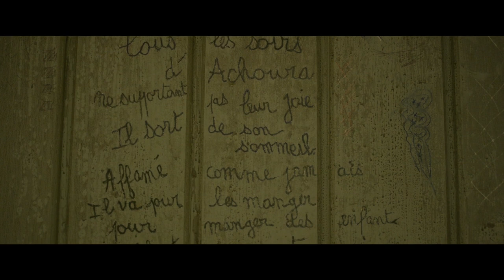Achoura (2019) | Official Trailer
Four children are trying to scare each other by going to a condemned house, known to be cursed. One of them disappears under mysterious circumstances. The three survivors repressed the memory of what might have happened until their lost friend reappears 25 years later. The four childhood friends are reunited and forced to confront a creature straight out of a spine-chilling Moroccan legend.

Genre: Feature
Sub Genre: Fantasy, Horror
Country: Morocco
Year of production: 2019
Duration: 92 min
Director: Talal Selhami